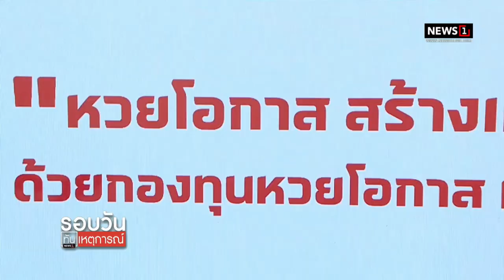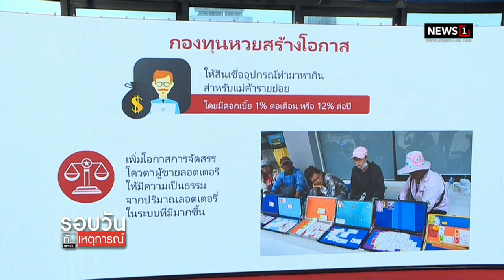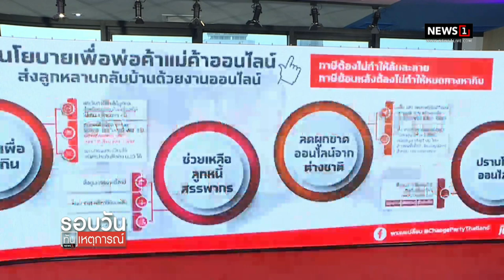นอท เปิดตัวพรรคเปลี่ยน ชูหวยนโยบายหลัก : รอบวันทันเหตุการณ์ 17.00 น./ วันที่ 2 เม.ย.66